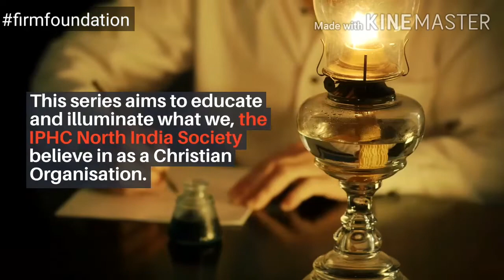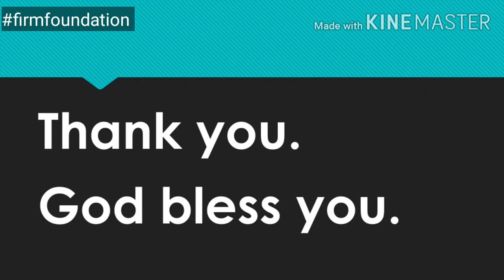firmfoundation || Stages of Christian Life - मसीही जीवन के पड़ाव || Alok Mishra || 20 July 2020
Alok Mishra is member of North India Conference of IPHC. He is serving IPHC in Accounts Department. His personal life is a great testimony of Christ's power to change us. According to Pr. Alok his life was turned in opposite direction just like Saul in New Testament. We give glory to God for this humble servant of God who has great passion to share the goodnews and he along with his wife Ritu is pioneering in a very tough region but they do it gladly for their saviour who has called them.
Listen to Alok Mishra, pastor of IPHC Gidko, Jhajha as he encourages us that adverse situation in Christian life is not a setback but a stepping stone for future victory and destined glory. Our heavenly sometimes allow difficult situation for our good.